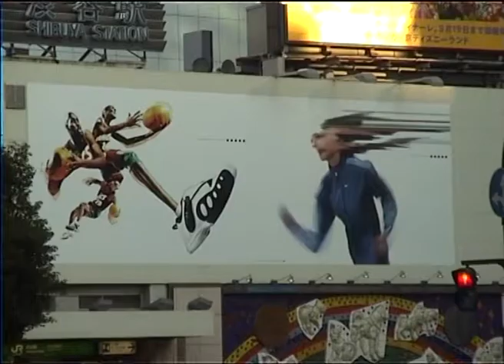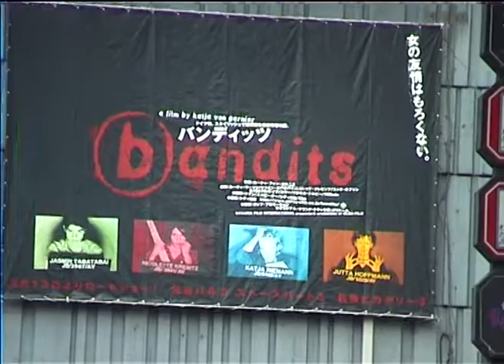Япония 1999 репетиция